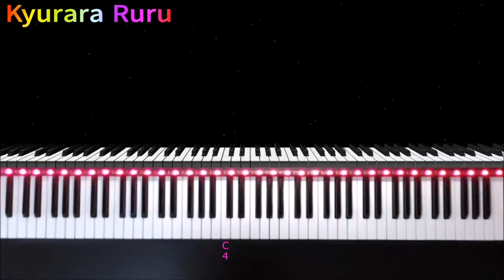【 SIGHT READING 】Level 3 Page 17 #39 by JAMES BASTIEN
୨୧┈┈┈┈┈┈┈┈┈┈┈┈┈┈┈୨୧

🎹 The Bastien Piano Library【 SIGHT READING 】Level 3
     Page 17

୨୧┈┈┈┈┈┈┈┈┈┈┈┈┈┈┈୨୧

 ୨୧┈┈┈┈┈┈┈┈┈┈┈┈┈┈┈୨୧

୨୧┈┈┈┈┈┈┈┈┈┈┈┈┈┈┈୨୧